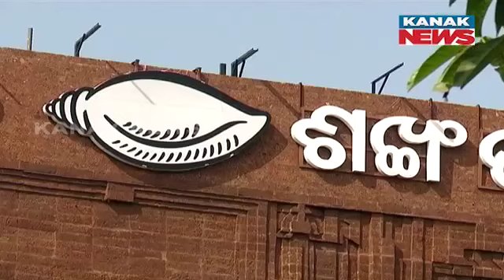BJD Nominates Wife Of Two Drop Out MLA Candidate To Contest 2024 Election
Learn about BJD's strategic move as it nominates the wife of two dropout MLA candidates to contest the upcoming 2024 election, highlighting intriguing developments in Odisha's political landscape